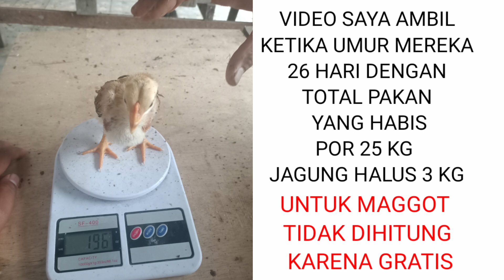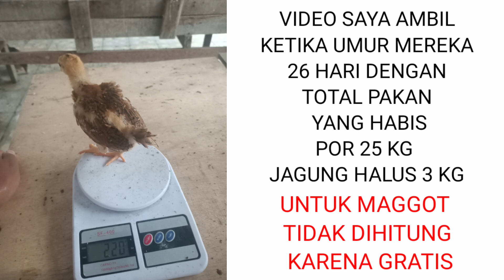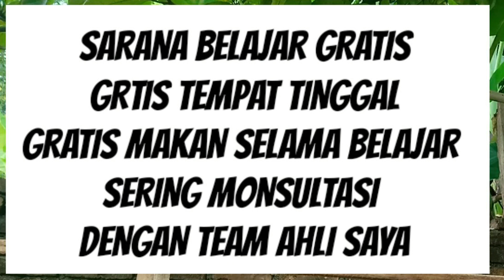434.TIMBANG AYAM EFOGEN YUK KITA LIHAT BOBOTNYA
unk info lebih lanjut